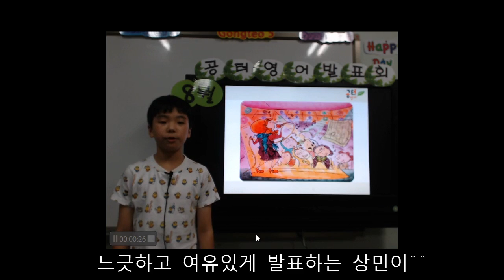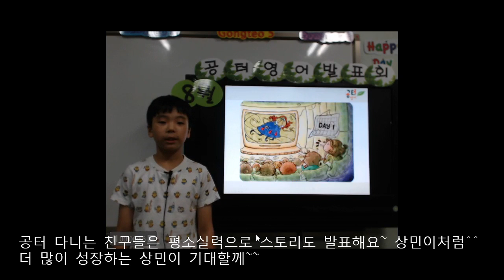이상민 2018년8월영어발표